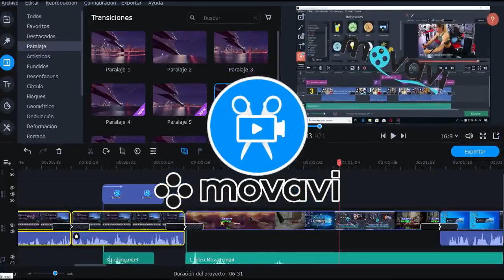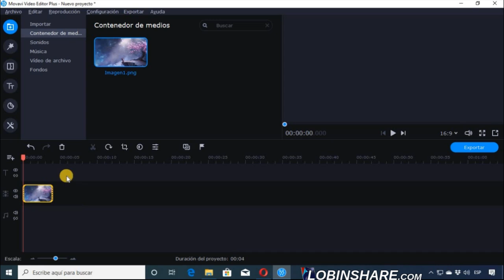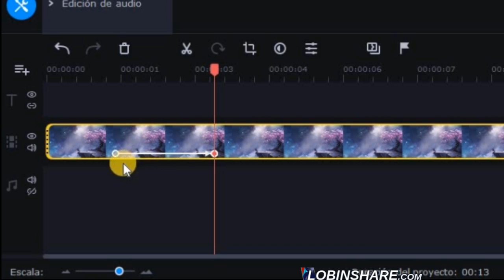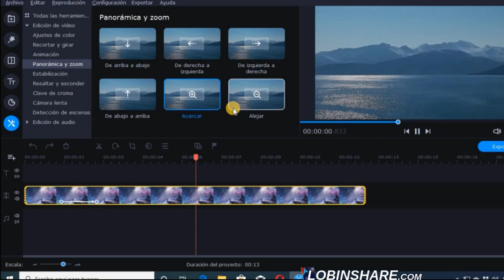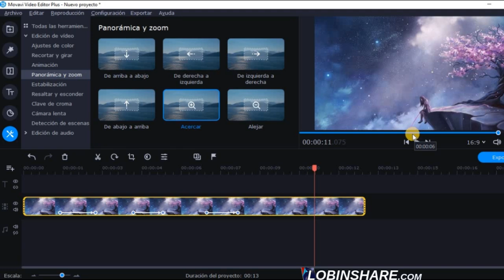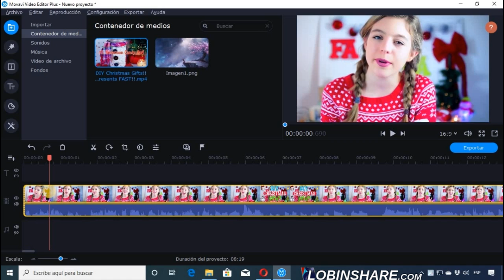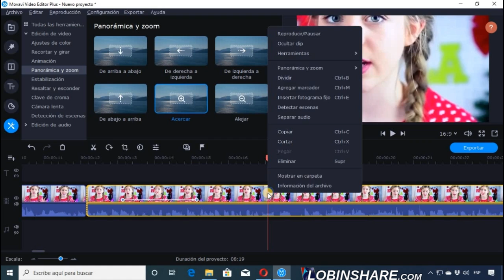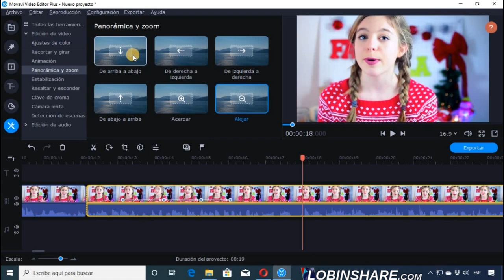Movavi Video Editor 2020: PANORÁMICA Y ZOOM, acercar y desplazar. Cuadros clave. Tutorial 08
Movavi Video Editor Plus 2020: PANORÁMICA Y ZOOM, acercar y desplazar. Cuadros Clave, fotogramas, keyframes:

La funcionalidad de Panorámica y zoom te permitirá programar desplazamientos, alejamientos, acercamientos de cámara mediante el uso de cuadros clave, fotogramas o key frames. Puedes ajustar la velocidad del desplazamiento, el momento en que ocurre, diseñar una secuencia de desplazamientos y muchas otras cosas con esta funcionalidad.

Es hora de aprender a usar Movavi Video Editor Plus, con el que crear películas a partir de vídeos y fotos como un profesional. Este programa ayudan a cualquier usuario a introducirse en el mundo del montaje de composiciones de vídeos de forma sencilla y amena, con apenas complicación, porque el aprendizaje es bastante rápido y en poco tiempo se logran resultados espectaculares. Solo hace falta el material necesario, ya sean fotos o vídeos, para comenzar a usar Movavi Video Editor Plus , cuya funcionalidad principal es la creación de películas totalmente personalizadas de calidad en muy poco tiempo a partir del contenido multimedia del usuario.
Nada más ejecutar Movavi Video Editor Plus, te darás cuenta que empezarás a trabajar en una interfaz cómoda, con un diseño en un agradable color oscuro y la presencia de multitud de herramientas y opciones a mano muy bien clasificadas. Es la oportunidad de dar rienda suelta a tu creatividad y estrenarte como director de videos. El programa te proporcionará herramientas útiles para el montaje y una gran colección de recursos incorporados para hacer realidad tus videos. Es una oportunidad de dar rienda suelta a tu creatividad y estrenarte como director de películas. El programa le da herramientas útiles al montaje y una gran colección de recursos incorporados para usar.

VIDEO CREATIVE COMMONS USED ON THE EDITING PROCESS:
* Sophia Pruett: DIY Christmas Gifts!! | How to Make EASY Christmas Presents FAST!!